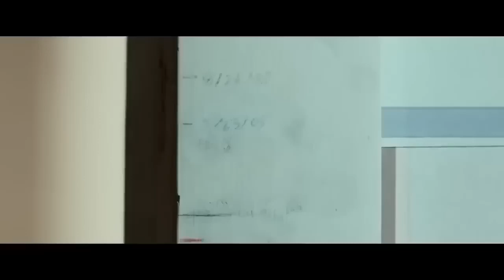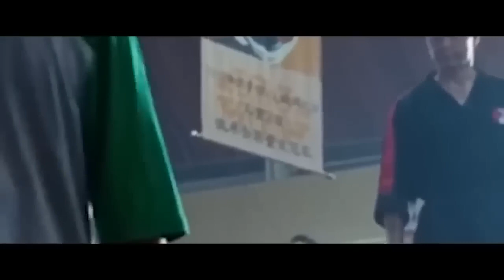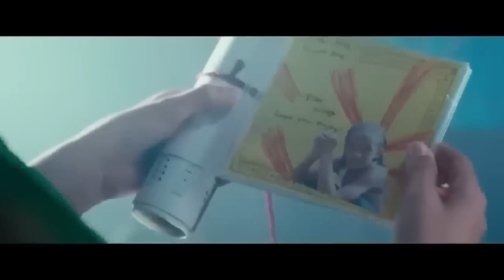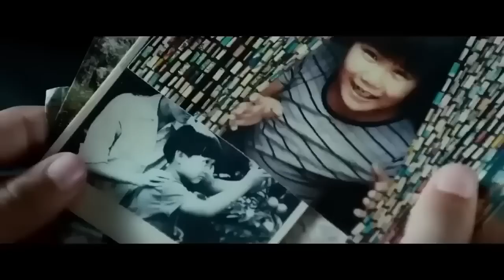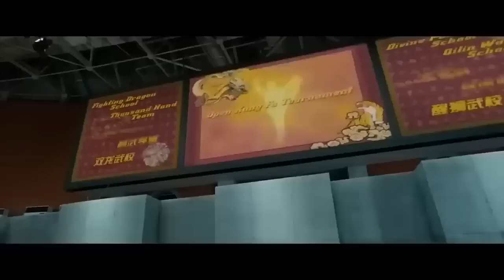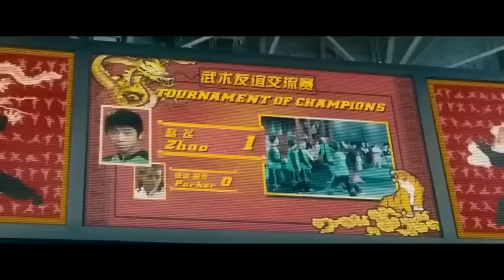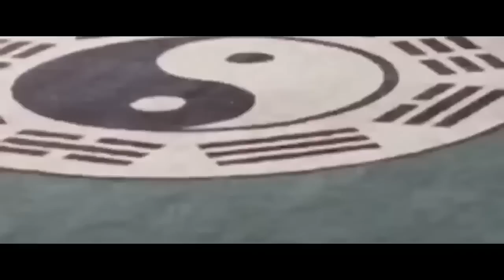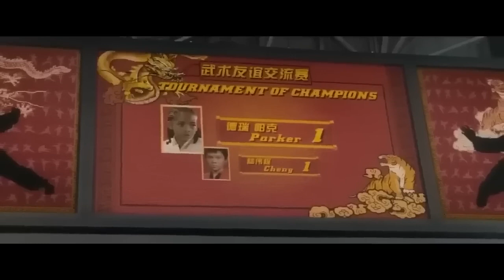KARATE KID PELICULA COMPLETA EN ESPAÑOL LATINO HD